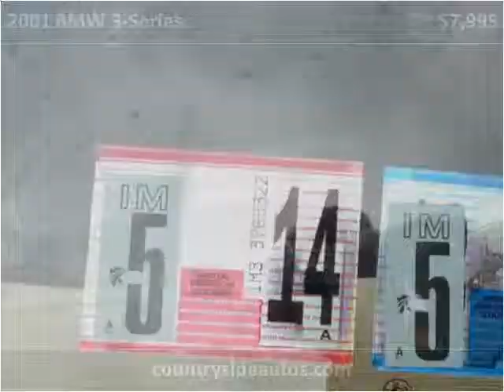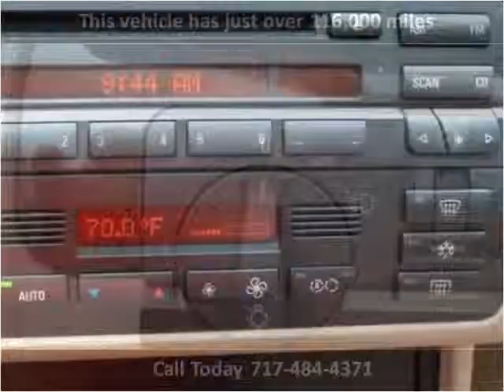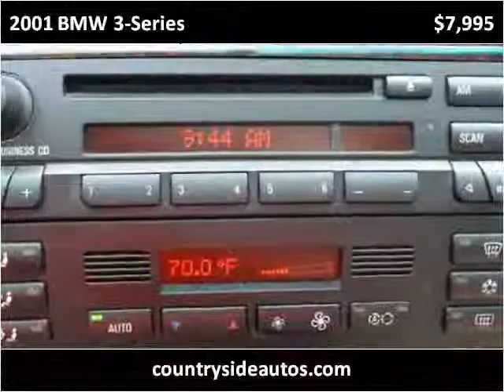2001 BMW 3-Series Used Cars Adamstown PA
This 2001 BMW 3-Series is available from Countryside Auto Center.